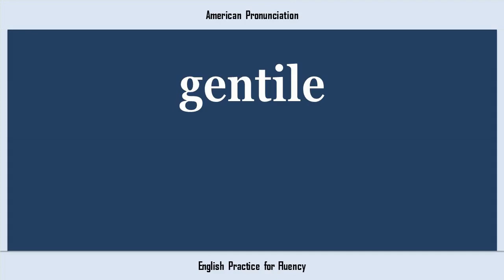gentile, How to Say or Pronounce GENTILE in American, British, Australian English